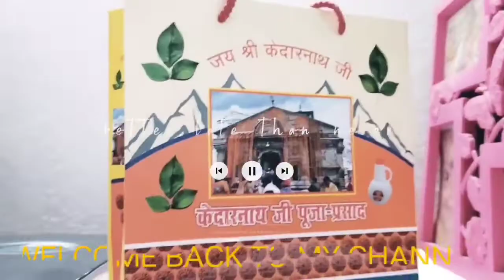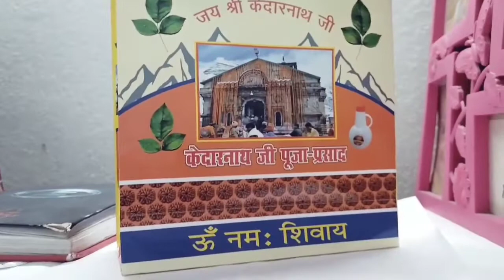ভাগ্যে না থাকলে এ প্রসাদ পাওয়া যায় না, Puchan কে টিফিন এ chowmin বানিয়ে দিলাম।